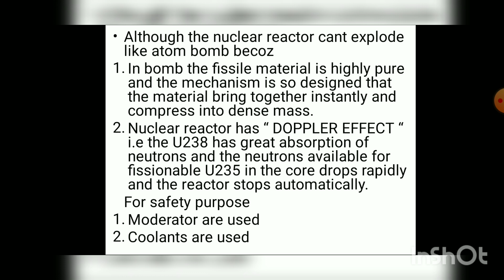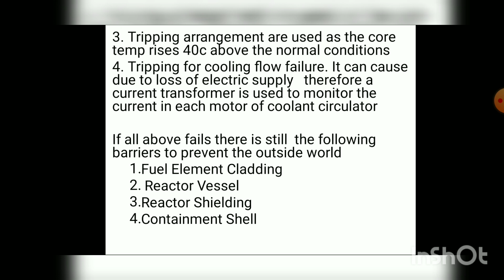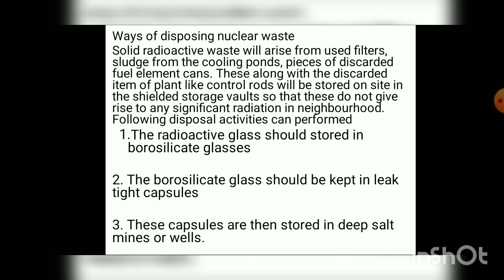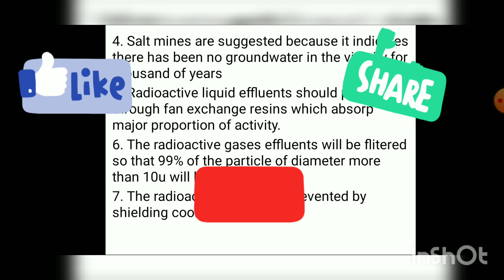NUCLEAR POWER PLANT || Safety and Waste || Kya nuclear power plant atom bomb jitna khatarnaak h ??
This video gives information about safety and waste of nuclear power plant !!